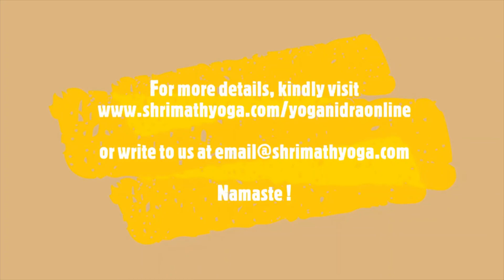Yoga Nidra (online) Day 1 Part 4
Shrimath is the first Yoga school in India accredited by Yoga Alliance International to offer certification course in Yoga Nidra. Seasoned Yoga teachers come to study Yoga Nidra at Shrimath.

​​Yoga Nidra is practiced extensively in the living traditions. Students experience deeper relaxation, learn to manage stress and form resolves that ENABLES DESIRE MANIFESTATION.